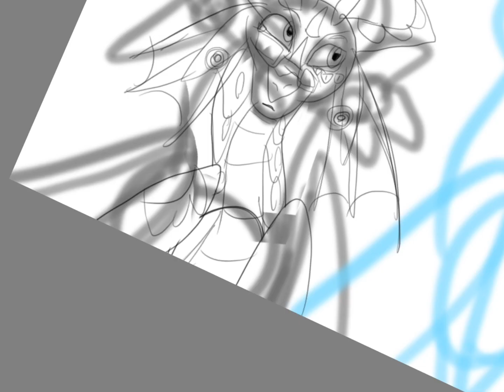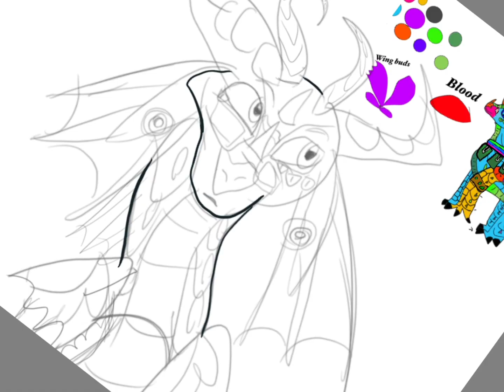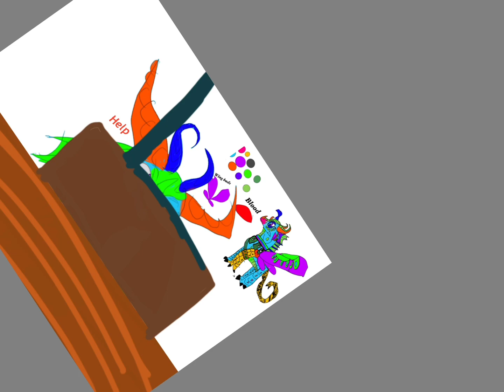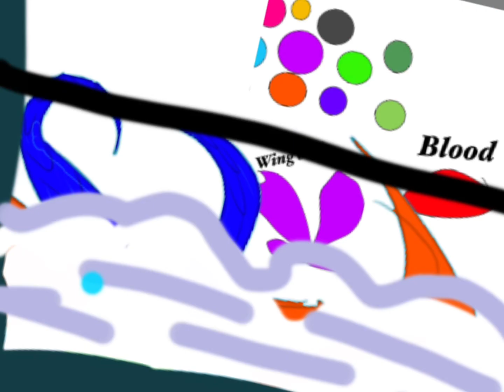Happy holidays￼ speed paint￼